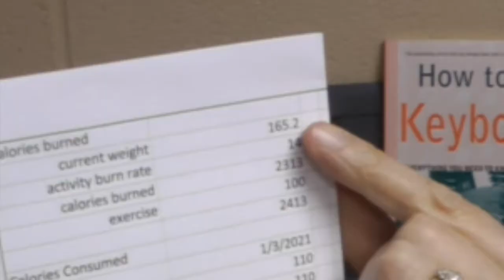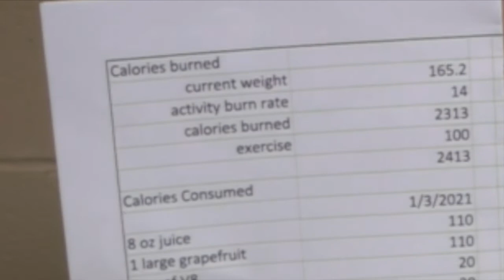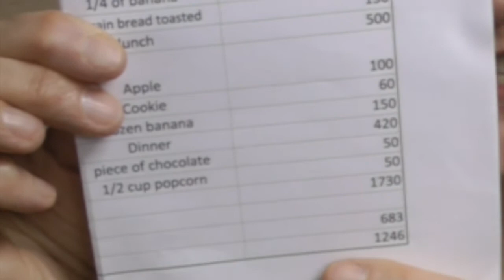The Scale Is Your Enemy - Strategy For Weight Loss #5 (of 8)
More than 20 years ago I developed a weight loss strategy and lost 42lbs.  Using this strategy I have kept the weight off all these years.
Prior to this epiphany, I suffered, sacrificed and lost weight many times but could never keep it off for good.
Listen to my common sense approach to losing weight and keeping it off for good!
Lose the Weight for Good with Teri